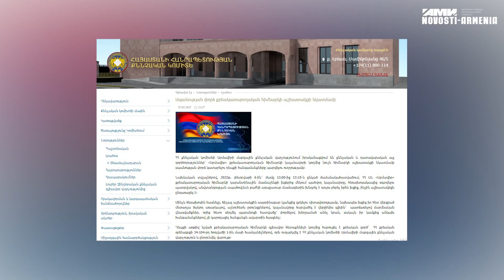ՈւՇԱԳՐԱՎ. Արմավիրի բանտում կալանավորը փորձել է սպանել բանտի աշխատակցին